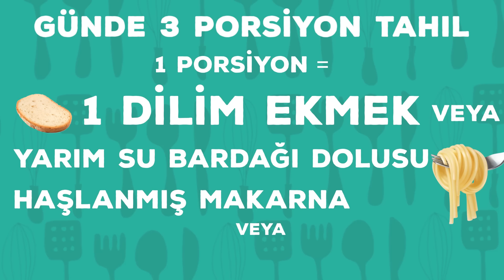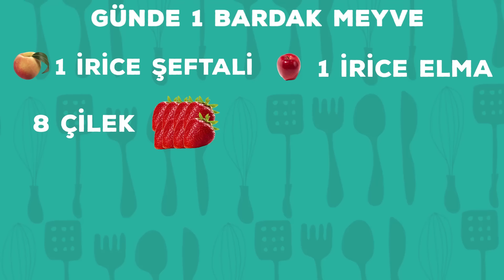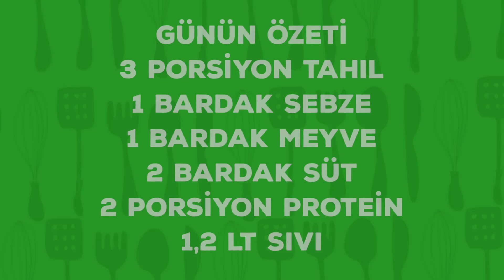2 Yaş Bebeklerde Günlük Beslenme ve Menü Önerisi | İki Anne Bir Mutfak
2 Yaş Bebeklerde Günlük Beslenme ve Menü Önerisi videomuzda annelerimize bebeklerinin günlük besin ihtiyaçları ve nelerle karşılayabileceklerine dair önerilerimiz yer alıyor, umarız işinize yarar!

2anne1mutfak’ta Seda ve Defne, ek gıdaya geçiş sürecini, bebek beslenmesi konusundaki altın kuralları, ek gıdaya geçiş sürecinde kullanabileceğiniz bebek yemek tarifleri, 6 aylık, 7 aylık, 8 aylık, 9 aylık - 1 yaş bebek ve daha büyük bebekler için uygulanabilir bebek menüleri, bebek çorbaları, bebekler için kahvaltı karışımlarını paylaşıyorlar. Kış geldi mi bebek çorba tarifleri bulabilir, tavuk suyu çorba videosunu seyredebilirsiniz. Bebek pastaları, bebekler için kek, bebek muhallebisi tarifimizi deneyebilirsiniz. Ek gıdaya geçişin yanı sıra yenidoğan ve bebek bakımı nasıl yapılır, 6 aylık, 7 aylık, 8 aylık, 9 aylık - 12 aylık ve daha büyük bebekler için ve çocuklar için bebek gelişimi / çocuk gelişimi nasıl takip edilir gibi sorularınızın cevabını; bebek sağlık takvimi önerilerimizi hamilelik sıkıntıları, hamilelik dönemleri, hamilelik sonrası lohusa hüznü gibi temaları bulabilirsiniz.

Sevgiyle büyütelim, birlikte büyüyelim.